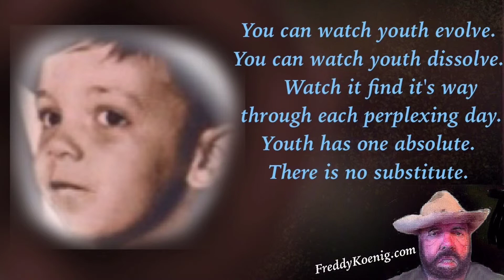All About Youth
Fred Koenig Texas Songwriter The Poet Has a New Poem. Freddy Koenig uses wisdom to write poetry.